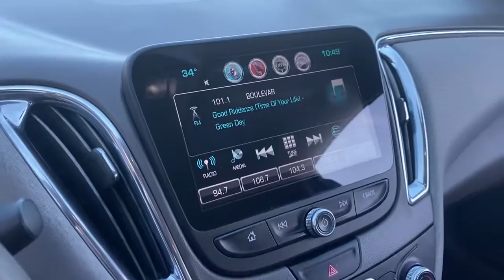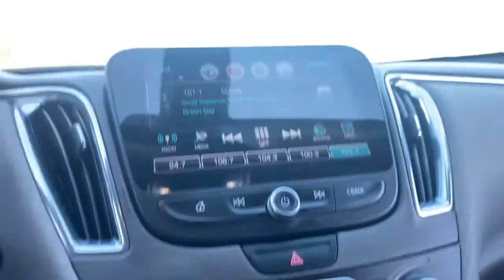2017 Chevrolet Malibu Saline, Ann Arbor, Ypsilanti, Toledo, Detroit 220482B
Blue Velvet Metallic Used 2017 Chevrolet Malibu LT available in 7112 E. Michigan Avenue, Saline, Michigan at Saline Chevrolet. Servicing the Saline, Ann Arbor, Ypsilanti, Toledo, Detroit, MI area.

Saline Chevrolet
7112 E Michigan Ave

Blue Velvet Metallic 2017 Chevrolet Malibu LT 1LT FWD 6-Speed Automatic 1.5L DOHC Safety Inspected Fresh Oil Change Dark Atmosphere/Medium Ash Gray Cloth 120-Volt Power Outlet 18 Aluminum Wheels 3-Spoke Leather-Wrapped Steering Wheel Convenience & Technology Package Driver Information System w/Color Display Dual USB Charging-Only Ports Inside Rear-View Auto-Dimming Mirror Leather Wrapped Shift Knob Preferred Equipment Group 1LT Radio: Chevrolet MyLink AM/FM Stereo w/8 Screen Remote Vehicle Starter System Wireless Charging For Devices. Clean CARFAX.brbrRecent Arrival! Odometer is 11268 miles below market average! 27/36 City/Highway MPGbrbrAwards:br  * 2017 IIHS Top Safety Pick with optional front crash prevention   * 2017 KBB.com Best Family Sedans   * 2017 KBB.com 10 Best Sedans Under $25000   * 2017 KBB.com 10 Most Comfortable Cars Under $30000   * 2017 KBB.com 10 Most Awarded BrandsbrbrbrReviews:br  * Spacious interior with tall-person-friendly front seats; sporty handling around turns; hybrid version is respectably quick to accelerate; strong brakes; responsive and intuitive 8-inch touchscreen interface with sharp graphics. Source: Edmunds